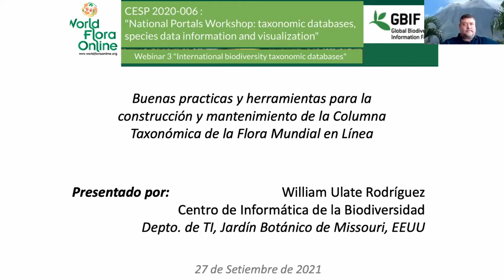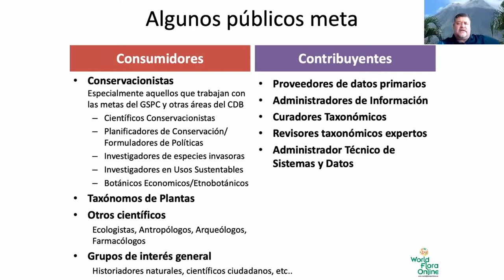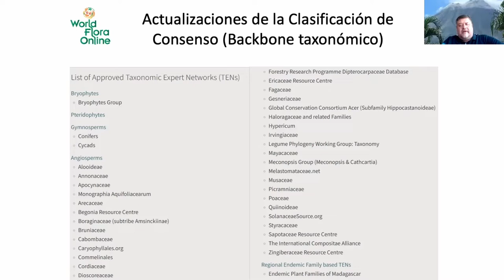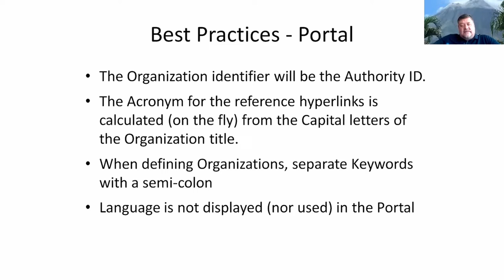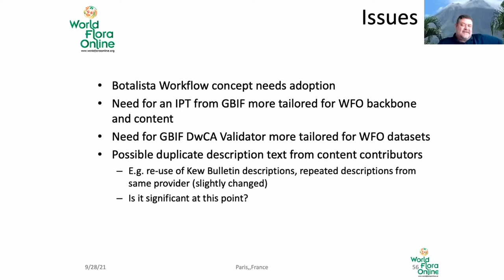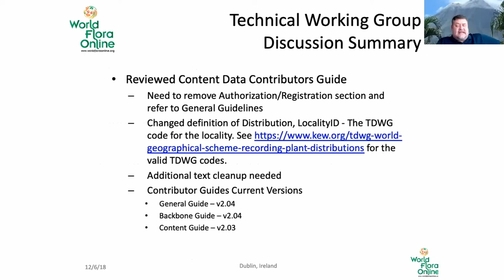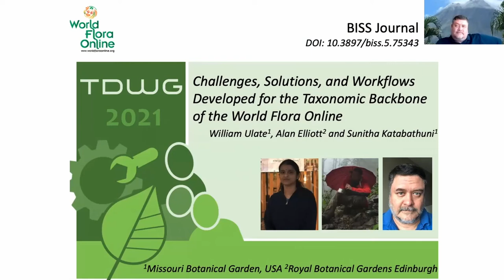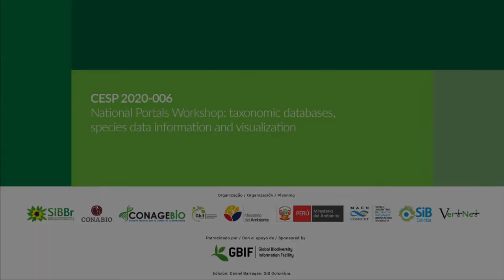World Flora Online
Presents: William Ulate, World Flora Online.

CESP 2020-006: National Portals Workshop: taxonomic databases, species data information and visualization